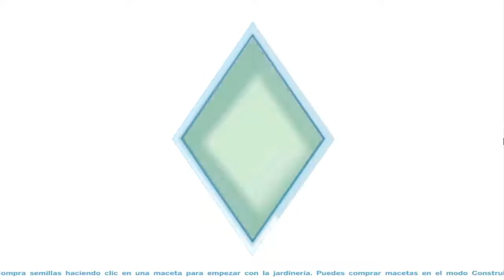Un vistazo a Los Sims 4!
Probando los nuevos Sims!Vídeo cutre como el solo =D!
Bajenle un poco el sonido,que mi voz chillona quedó algo alta xD